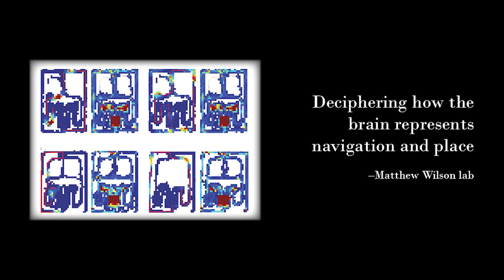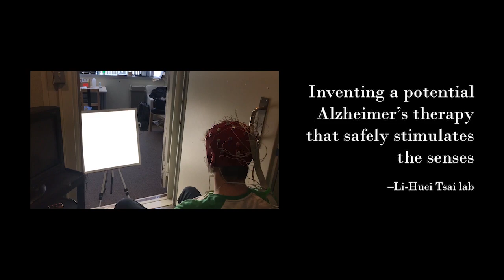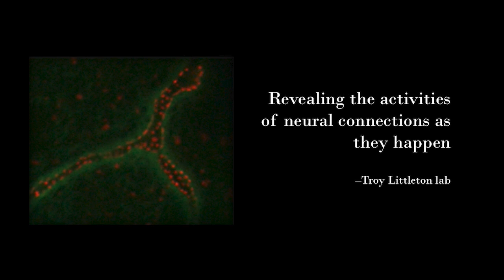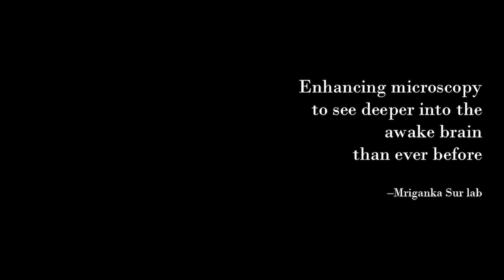Sights of science at the Picower Institute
Neuroscience is a vital and very visual science. We gathered some of the most engaging and illustrative images and videos coming out of our labs into a video gallery that helps describe what we've been up to recently.